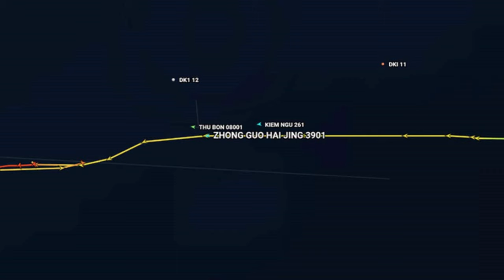Ủi tàu Việt Nam , Trung Quốc điều Tàu hải cảnh lớn nhất thế giới lao vào Bãi Tư Chính!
Tàu hải cảnh lớn nhất thế giới của Trung Quốc, mang số hiệu CCG 5901, nặng 12.000 tấn, vừa quay trở lại Bãi Tư Chính - nơi Việt Nam có các giàn khoan dầu khí.